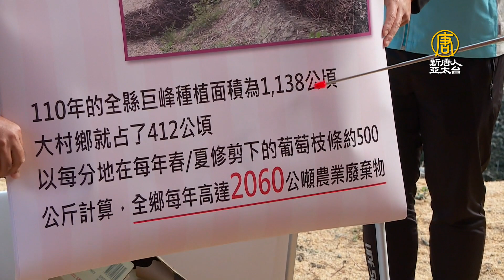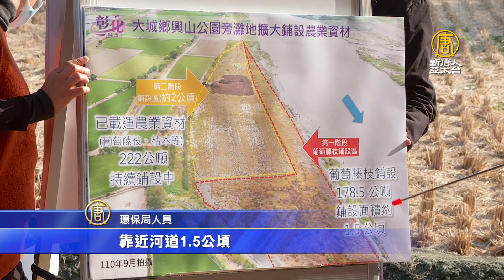彰化提供縣有地 示範去化葡萄藤多元再利用